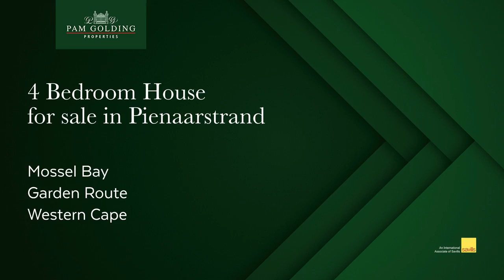4 Bedroom House For Sale in Pienaarstrand | Pam Golding Properties